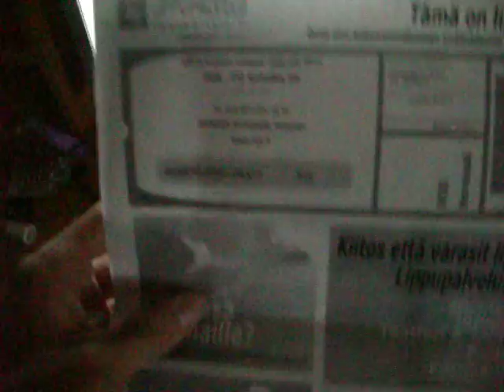HJK - FC Shalke 04 matsiin liput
jee sain liput suomi saksan otteluun...  joka on huomenna